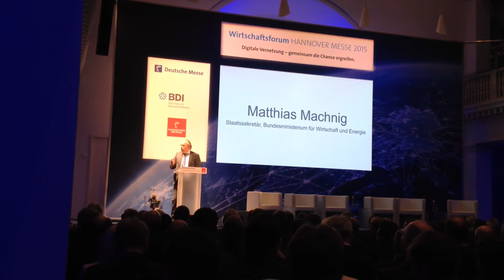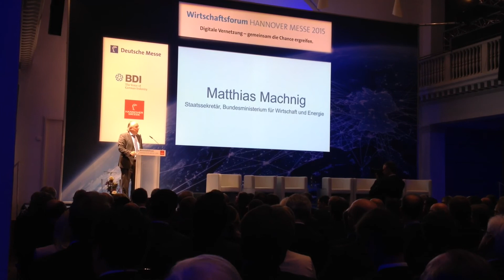Wirtschaftsforum Hannover Messe 2015 - Matthias Machnig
Wirtschaftsforum Hannover Messe 2015 - Digitale Vernetzung gemeinsam die Schancen ergreifen - Matthias Machnig, Staatssekretär im Bundesministerium für Wirtschaft und Energie